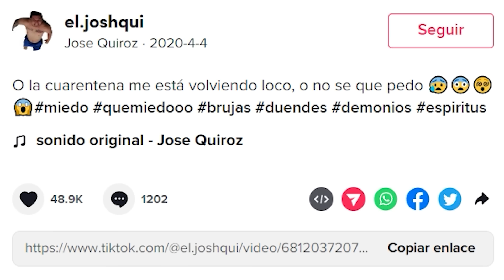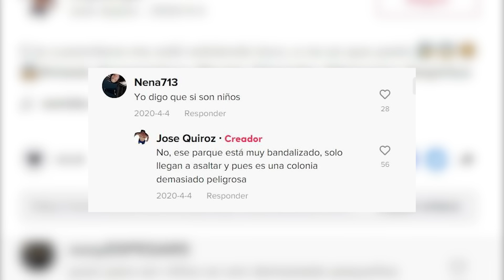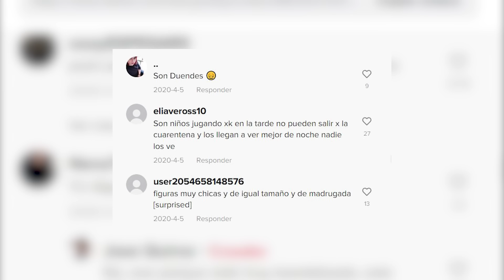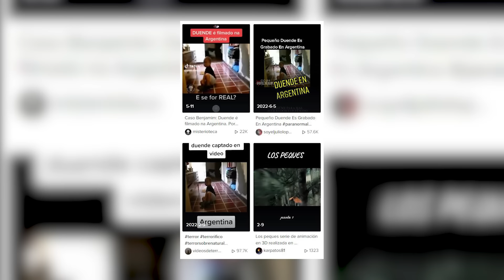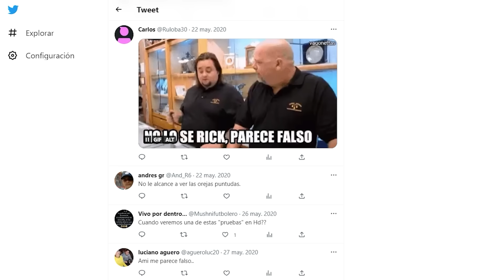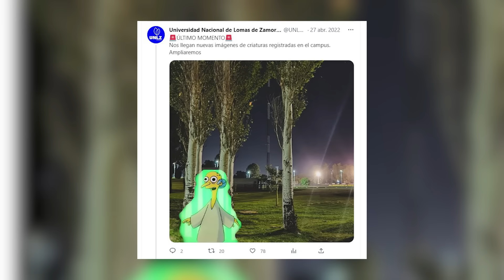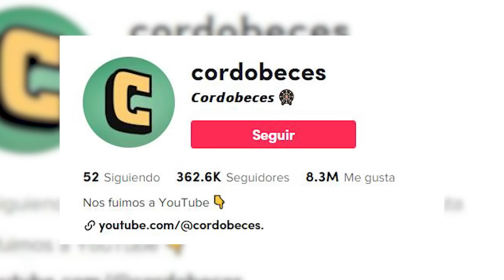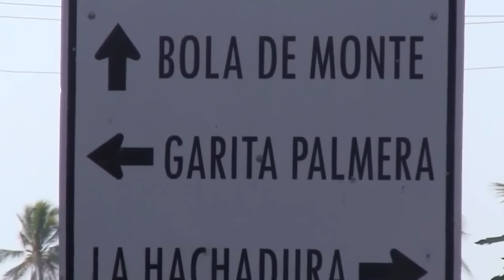15 Duendes Reales Captados En Video 😨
15 Duendes Reales Captados En Video 😨